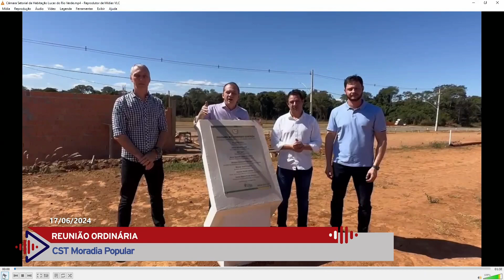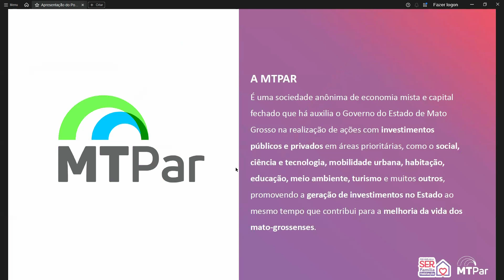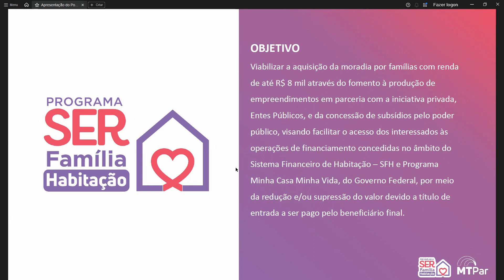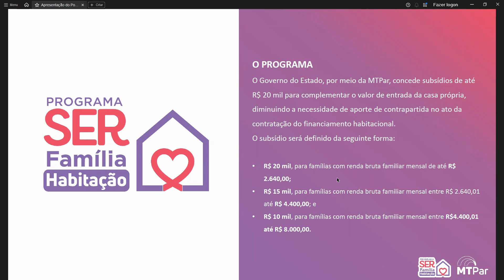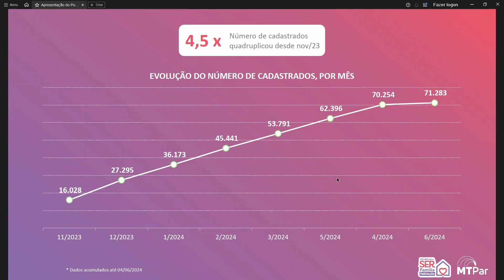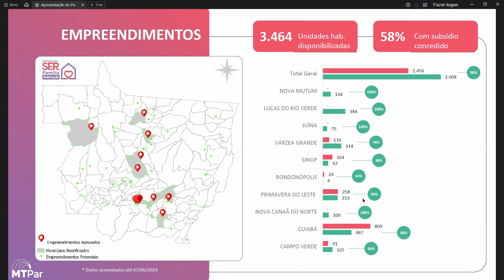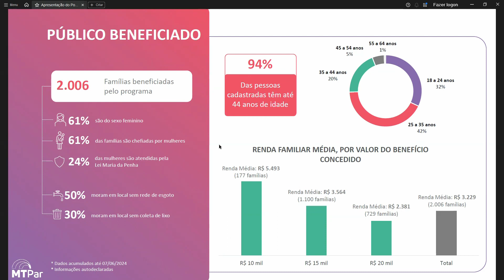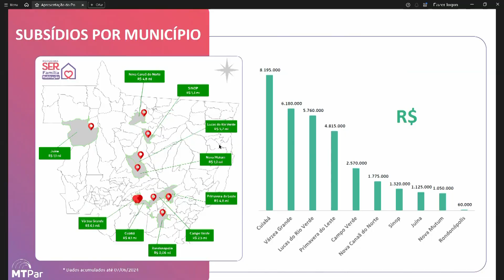CST da Moradia Popular - 17/06/24